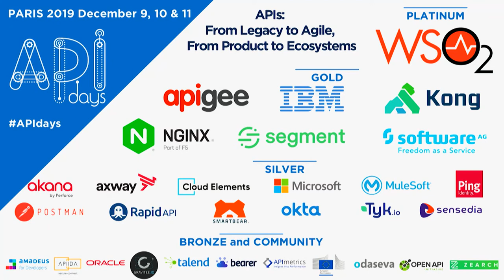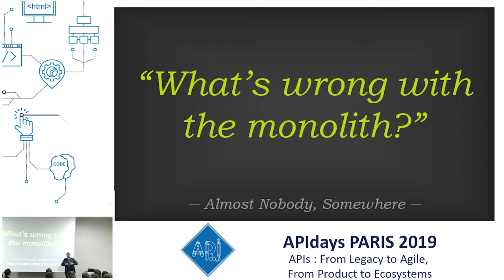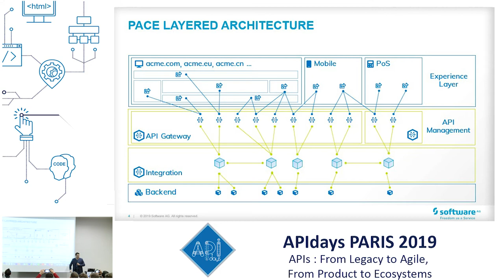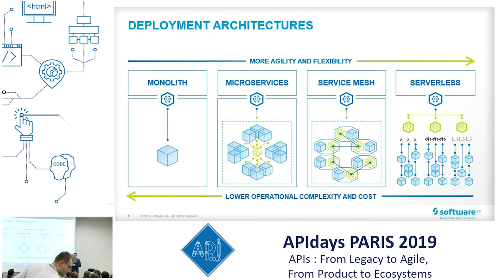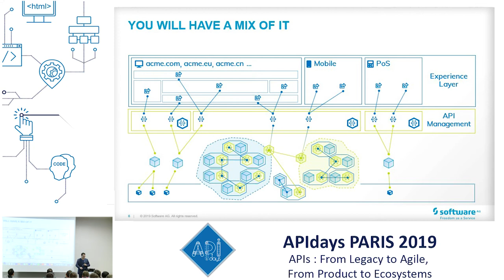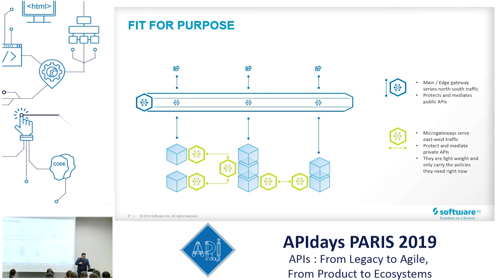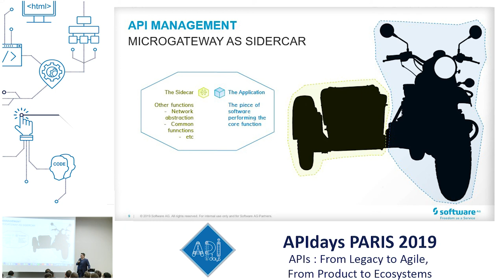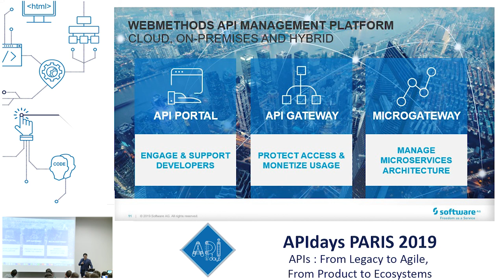Microservice Architectures: Agility vs. Complexity: Przemek Kulik, Software AG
Microservice Architectures: Agility vs. Complexity
Przemek Kulik, Senior Director of Product Management @ Software AG